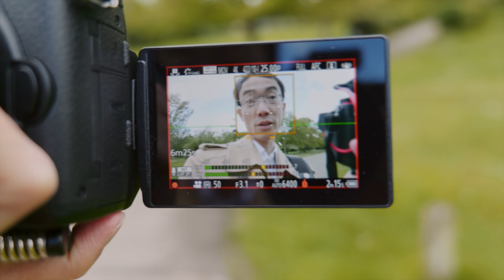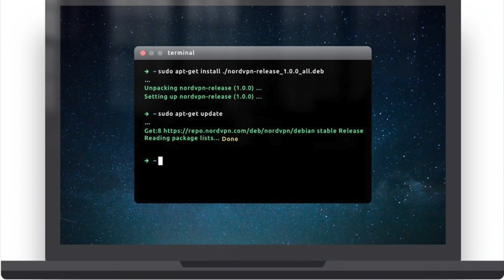得半年玩？Panasonic GH5II 快速測試（中文字幕）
NordVPN 兩年計劃優惠，加送免費多一個月！每個月只係大概港幣三十蚊！
以上資訊由 NordVPN 提供

Panasonic GH5 II

宜家 Amazon 好多野都係免運費到香港！只要一張單 over US$49 就得！可以睇睇下面啲 link！

本片拍攝使用：
Panasonic S5
Panasonic Lumix S 20-60mm ƒ/3.5-5.6
Panasonic Leica DG 8-18mm ƒ/4 ASPH

其他器材：
【相機配件】📷
SLR Magic 82mm Fixed ND 1-5 Stops Filter Set
X-Rite ColorChecker Passport Video 色板
【收音】🎤
Røde Wireless GO II 無線咪
Røde RødeLink Lav 領夾收音咪
Røde RødeLink Filmmaker Kit 無線咪
【腳架 / 支架】🔭
Peak Design Travel Tripod 旅行碳纖腳架

本片中被評測器材由製造商提供，我並無收取任何利益，製造商亦對本片內容無控制權。我一向唔會做贊助評測，而其他形式贊助影片我都會在片中清楚指出。